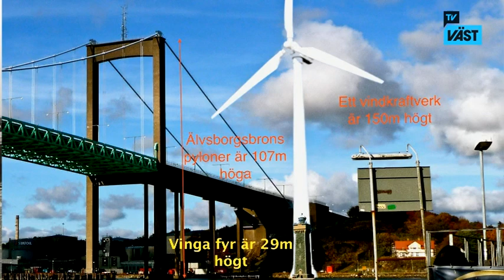TV Väst - Landshövding Lars Bäckström, Vindkraftsprotest, Jonas Ransgård(m)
TV Väst har träffat landshövding Lars Bäckström på Båtmässan i Göteborg. Vindkraft vid Vinga möter stora protester. Moderaternas nye gruppledare och kommunalråd Jonas Randsgård intervjuas av Peter Jonsvik och Håkan Svensson för TV Väst.